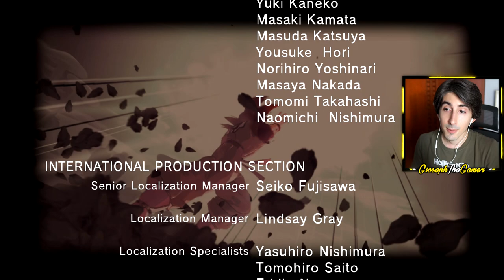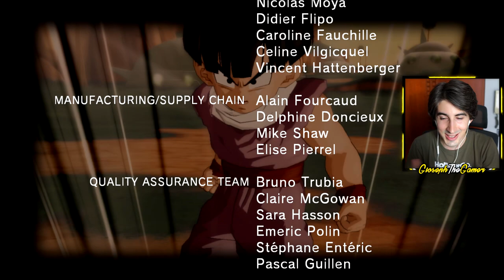L'ULTIMO FINALE SEGRETO con il WHATIF di BROLY vs GOKU 😍 Dragon Ball Z Burst Limit #11 ITA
Ecco la serie con la storia di DBZ Burst Limit
In questo episodio 11 l'ultimo finale segreto di Dragon Ball Z Burst Limit in cui giochiamo la storia di Broly tramite un what if per l'ultimo episodio